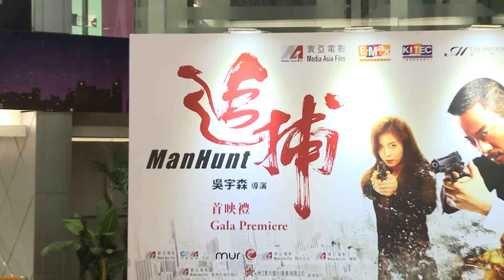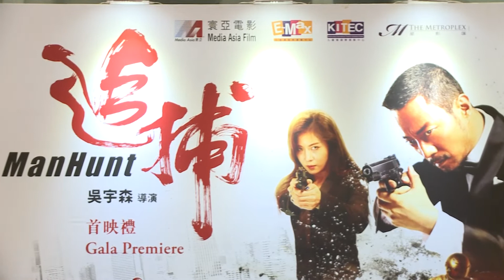電影《追捕》香港首映禮 (18Nov2017)